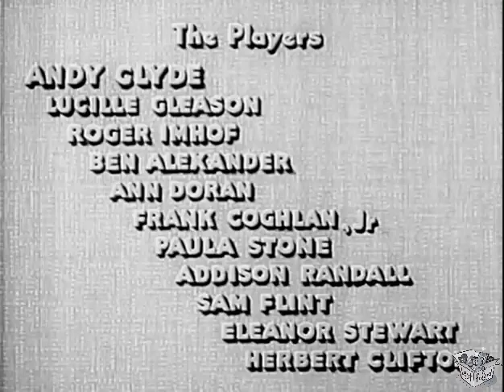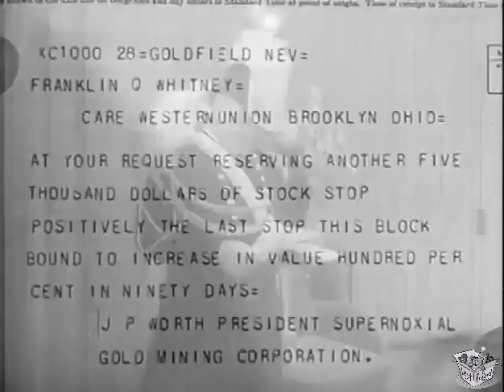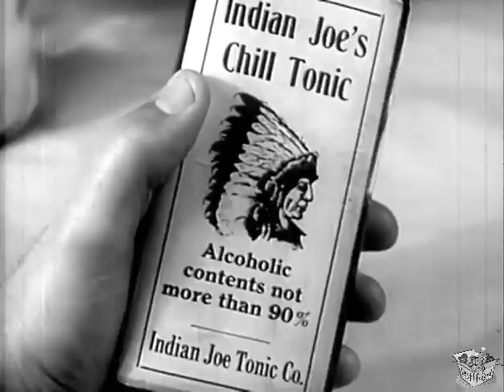RED LIGHTS AHEAD (1936) Andy Clyde, Lucile Gleason & Roger Imhof | Comedy, Family | B&W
Red Lights Ahead is a 1936 American film directed by Roland D. Reed. It was the last film released by the Poverty Row studio Chesterfield Pictures before it became part of Republic Pictures.

SYNOPSIS
Pa Wallace, an ardent member of the Whales, is offered a chance to invest $5,000 in a gold mine by the head of the Whales, Grand Harpoon F. Q. Whitney. Mrs. Wallace is opposed but their four children--Willie, George, Edna, and Mary--are all for it: if Pa makes easy money, they can continue to loaf. Grandpa, a kind but meddling old soul, also arrives for a visit. Money begins to roll in but not as fast as the children spend it. The bubble bursts when the police arrest Whitney and his accomplice Nordingham as swindlers involved in a pyramid scheme. Stone-broke and unable to pay the mortgage Pa put on the house, the clan moves back to their small, old home. The children come through and knuckle down to work to help the family recover.

A family evening situation with quarreling daughters and sons, about using the bathroom before their respective dates and evening programs, opens the movie. Two daughters and two sons. The younger son Willi being 17. Mary having allures of high society and psychic fortunetelling and crystal gazing. Edna changes her date partners a little too often and George dreaming to become speaker in the radio. Pa Wallace a hard working man and Ma looking for her children and managing the money for the family.

Unfortunately Mary meets a Mr. Nordham who pretends to be a scientific and gazes with her in the crystal ball announcing a big fortune coming from the earth (like oil), talking about aura colors to her mother, while Pa Wallace goes to his Whale Harpooners Broderhood Meeting, where the Grand Harpoon Mr. F. Q. Whitney (a sort of Master of Ceremony) wants to sell some very profitable stocks of a Gold Mine.

While Ma Wallace tries to keep her family with their feet on the ground, Pa Wallace and especially Mary are talked into it and when the next meeting with Nordingham and Whitney at Wallace home for a dinner takes place Pa Wallace hands a check about 5000 dollars to Mr. Whitney and Ma Wallace stays with the sorrow, that her home has been mortgaged for the goldmine Stocks.

Meantime Grandpa Hopkins who arrived to Wallace home from Kansas, to stay for good, who had talked on his own account to Whitney and Nordham has to collect his daughters sorrow.

But short after they get a phone call that the mine stocks are already giving the expected gain. Family starts to swim in money, a butler is hired that knows how to "find" everywhere money in the family, a maid pretending to be French tries to blackmail Mary, and some other not so funny things happen around.

CAST & CREW
Andy Clyde as Grandpa Hopkins
Lucile Gleason as Molly "Ma" Wallace
Roger Imhof as Pa Wallace
Ben Alexander as George Wallace
Ann Doran as Mary Wallace
Frank Coghlan Jr. as Willie Wallace
Paula Stone as Edna Wallace
Addison Randall as Nordingham
Sam Flint as Franklin Q. Whitney
Eleanor Stewart as Celeste - the Maid
Herbert Clifton as Perkins
Matty Kemp as Jerry Carruthers

Directed by Roland D. Reed
Written by Robert Ellis, Helen Logan
Produced by George R. Batcheller
Cinematography M.A. Andersen
Edited by Dan Milner
Language English